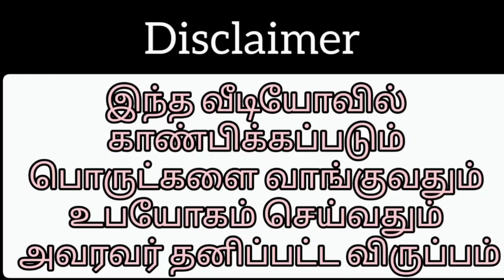Slate Pencil Items and Nakumatti Combo Pack Packing Video 😍😍😍!!!